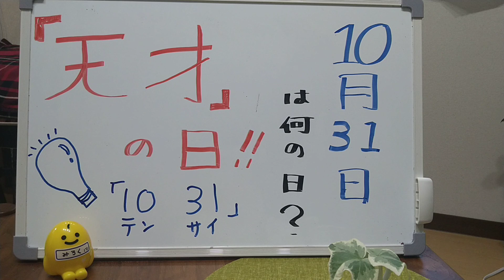今日の雑学❗【10月31日】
アインシュタイン エジソン 天才塾　中野浩志